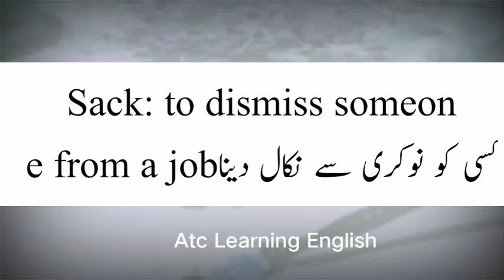Sack Meaning | Sack Meaning In Urdu | Sack Ka Matlab Kya Hai